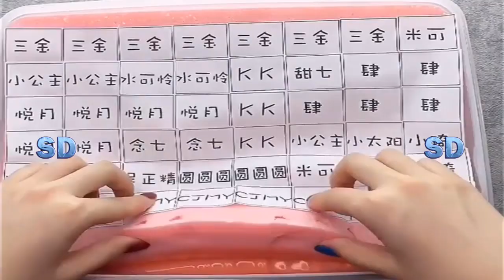Çok Rahatlatıcı Slime Videoları #451 (2021)